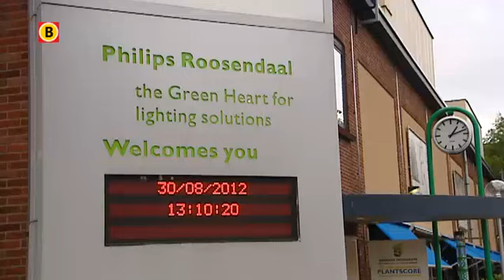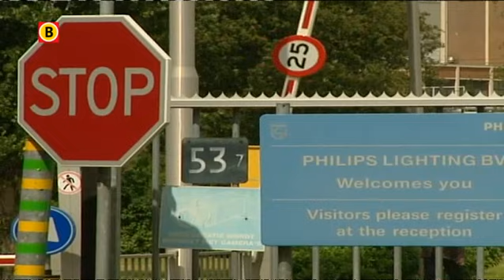Philips Roosendaal eind 2015 dicht.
De fabriek van Philips Lighting in Roosendaal sluit eind 2015 haar deuren. Dat is donderdag bekend geworden. Het personeel is akkoord gegaan met het sociaal plan dat de bonden met Philips hebben gesloten.